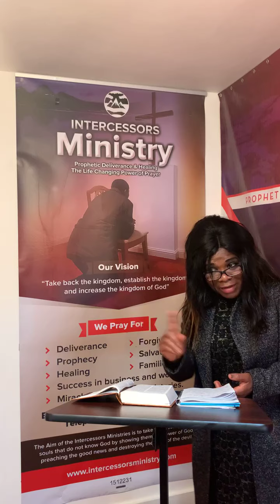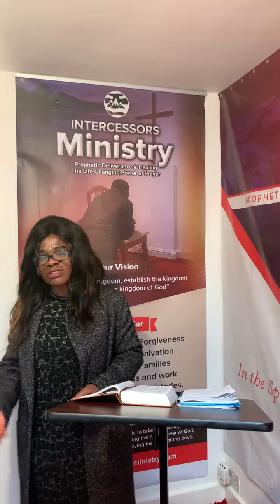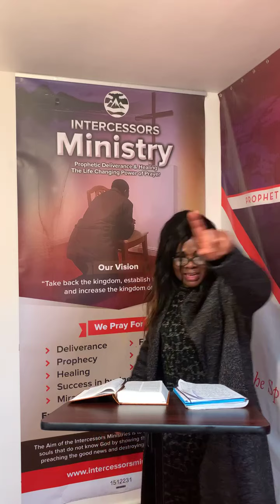RIM Bible 📖 Preach The Word